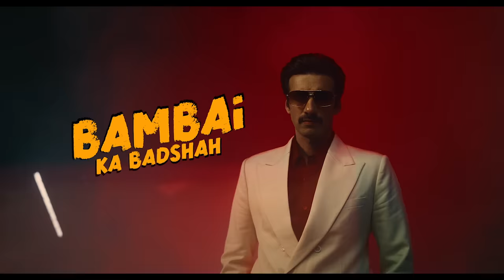Madgaon Express | Cast Announcement | Divyenndu | Pratik Gandhi | Avinash Tiwary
Excel Entertainment Presents
Madgaon Express | Releasing on 22nd March

Featuring- Divyenndu, Pratik Gandhi, Avinash Tiwary, Nora Fatehi, Upendra Limaye, Chhaya Kadam
Written & Directed By Kunal Kemmu
Produced By- Ritesh Sidhwani & Farhan Akhtar
Co- Producers- Rucha Pathak & Kassim Jagmagia
Associate Producer- Vishal Ramchandani
Executive Producer- Ollwyn D'souza
Director Of Photography- Adil Afsar
Editors- Anand Subaya & Sanjay Ingle
Production Design- Prachi Deshpande
Lyrics- Kalim Sheikh & Kunal Kemmu
Background Music Composer- Sameeruddin
Music Composers- Shaarib & Toshi, Ankur Tewari, Kunal Kemmu & Sagar Desai
Costume Design- Sabina Halder
Hair Design- Rohan Jagtap
Makeup & Prosthetic Design- Shipra Singh Acharaya
Sound Design- Sohel Sanwari
Action Directors- Aejaz Gulab & Vikram Dahiya
Director of Choreography- Vijay Ganguly
Casting- Casting Bay
1st Assistant Director- Sarvesh Shingre
Director's assistant- Hardik Sadhwani
Head Of Post Production- Manoj Chouhan
CFO- Jaswant Singh Hinduja
Legal Head- Pooja Sharma
Marketing- Rhea Wagh, Nidhi Mehta Marthak, Devang Majethia
Chartered Accountant & Financial Advisor-  Bimal Parekh
Publicity Designers- Rahul Nanda, Himanshu Nanda
VFX Supervisor- K.V. Sanjit
VFX Producer- Dr. Rajeev Rastogi
DI Colourist- Andreas Brückl (DNEG INDIA)
Music partner- Zee Music Company
Digital Content Partners - White Turtle Studios (A Trailer Park Group Company)

Special thanks to Applause Entertainment Private Limited for ‘Scam 1992’ Theme Music, Composed by Achint Thakkar